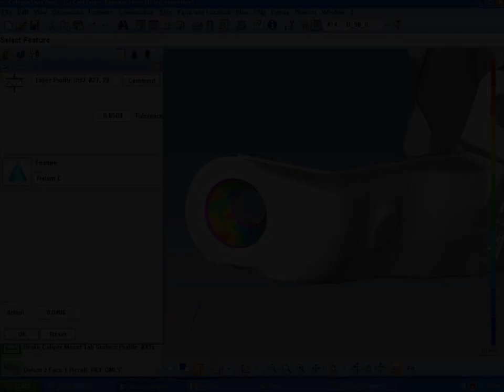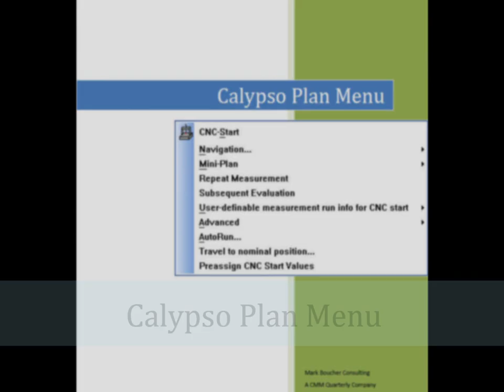Mark Boucher Consulting Video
Mark Boucher Consulting offers CMM Training and Consulting